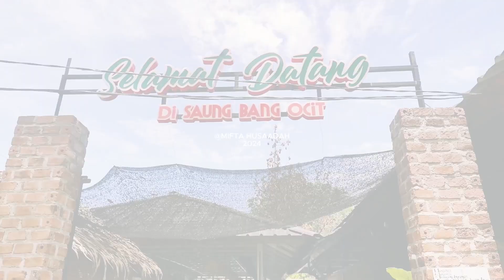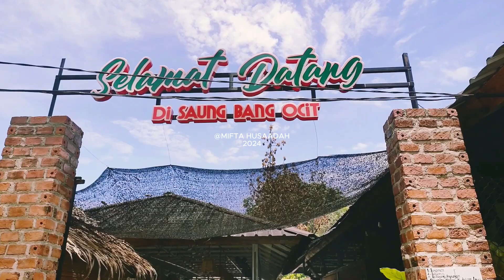RUMAH MAKAN SAUNG BANG OCIT || BUAT KELUARGA KAMU YANG CARI TEMPAT MAKAN DENGAN NUANSA PERKAMPUNGAN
Hussaadah I thank you for those of you who have supported and supported our videos.

Assalamualaikum wr.wb. kembali lagi di youtube chanel  @Mifta Hussaadah   saya ucapkan terimakasih buat kalian yang sudah suport dan dukung video kammi bagi kalian yang belum subcribe silahkan subcribe dan jangan lupa nyalakan lonceng notifikasinya ya terimakasih.

Hello guys... in my video this time we visited the Saung Bang Ocit Restaurant which is located in Bandar Lampung. The food menu here is really delicious, guys. The place is also very suitable for those of you who want to eat with your family or just take photos. For those of you who are curious about the place & atmosphere, you can watch this video until the end because there are many interesting & useful things in this video.

Hallo guys... di video ku kali ini kami berkunjung ke Rumah Makan Saung Bang Ocit yg terletak di Bandar Lampung. Menu makanan disini enak - enak banget loh guys. Tempatnya juga  cocok banget untuk kalian yang ingin makanmakan bersama keluarga, atau sekedar berfoto. Bagi kalian yang penasaran dengan Tempat & Suasananya, kalian bisa tonton video ini sampai selesai karena banyak hal menarik & bermanfaat yang ada di dalam video ini.

Tempat/Lokasi maps :
H7F5+JH8, Enggal, Tanjungkarung Pusat, Bandar Lampung City, Lampung 35214

ig. @mftahussaadah
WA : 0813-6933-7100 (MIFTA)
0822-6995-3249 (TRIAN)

Thank you to all of you who have watched this video, let's like and share to share the information in this video and don't forget to subscribe and turn on the bell to always update the latest videos from this youtube channel

⚠️License Music

Last Summer by Roa

🎵 Track Info:

Title: Last Summer by Roa